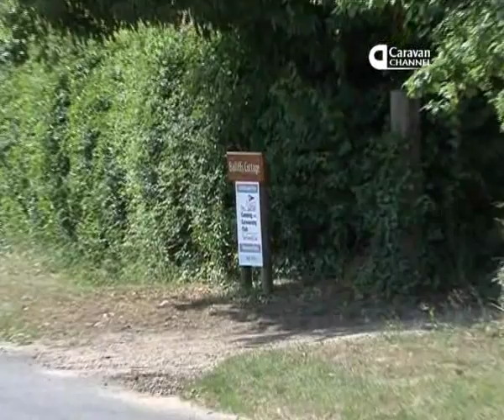Bailiffs Cottage Camping & Caravanning Club CS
A delightful little CS, just 20 minutes from home!